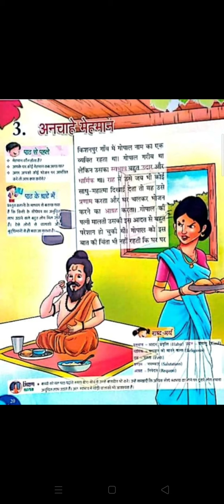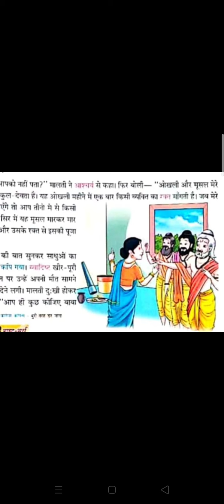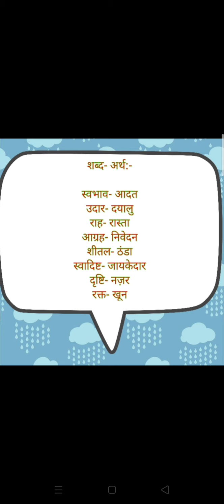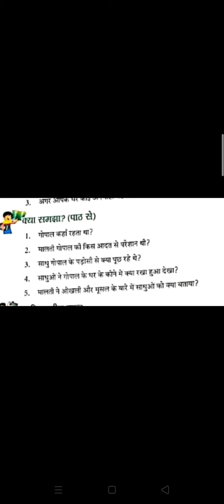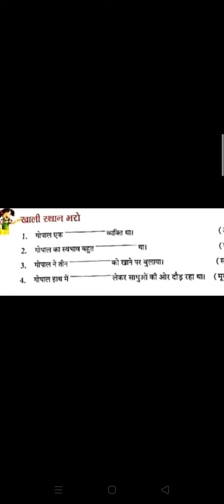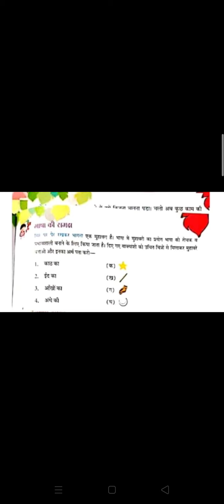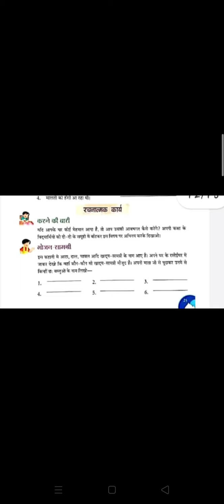Class 3 Hindi(Suhani) पाठ-३ अनचाहे मेहमान